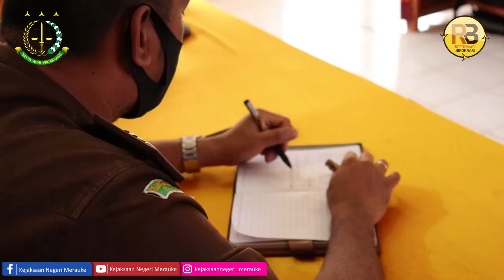VIDEO CONFERENCE KEJAKSAAN NEGERI MERAUKE BERSAMA DENGAN JAKSA AGUNG REPUBLIK INDONESIA